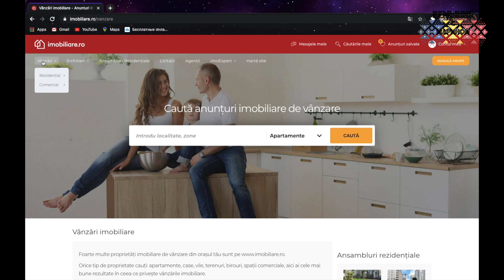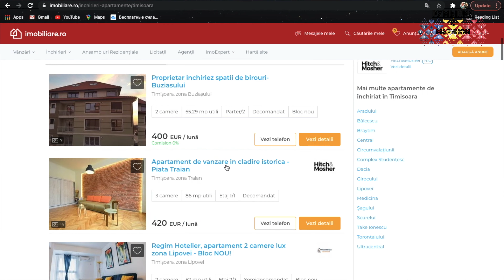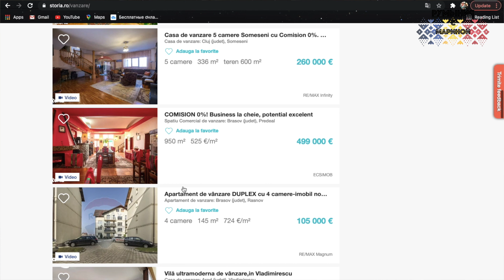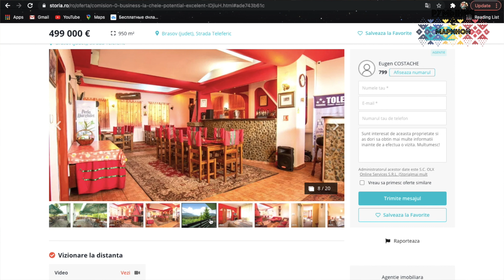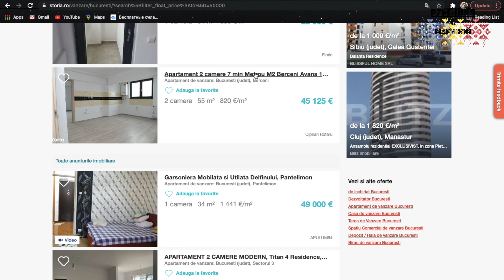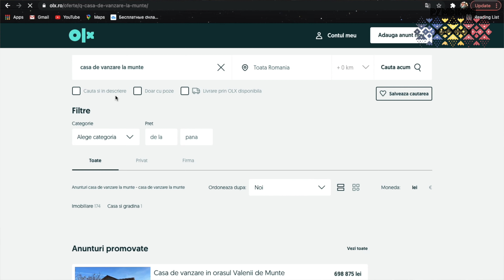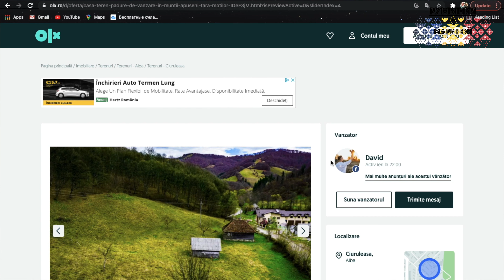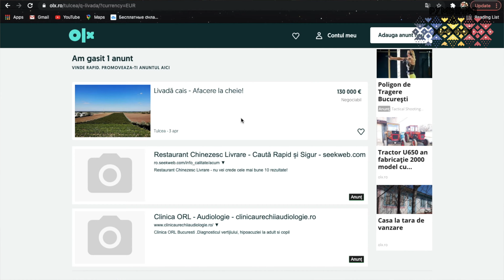Румынская недвижимость - на каких сайтах искать | Румыния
В видео вы найдете сайты которыми пользуются румыны для того чтобы купить недвижимость, земли, сады, бизнес и многое другое.

Если вам интересно посмотреть какживутвБухаресте и какживутврумынии, подписываетесь на канал. Здесь вы узнаете много интересного про Бухарест, его основные достопримечательности и не только.

Спасибо за внимание, и Добро Пожаловать в Бухарест.